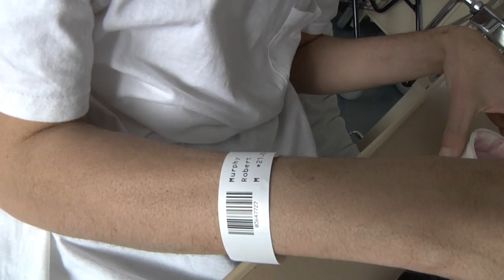Ramstein Airman Fights Cancer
TSgt Rob Murphy of the 86th Communications Squadron has been battling sarcoma since early this year. Our thoughts and prayers are with the Murphy family during these trying times.

Produced by A1C Nate Gettleman

Update: On October 9th 2012, Rob Murphy passed away. Our thoughts are with the Murphy family in these difficult times.